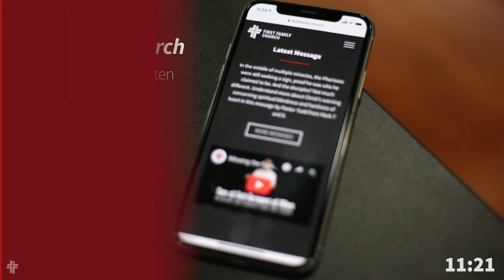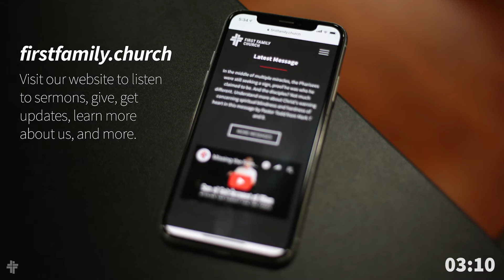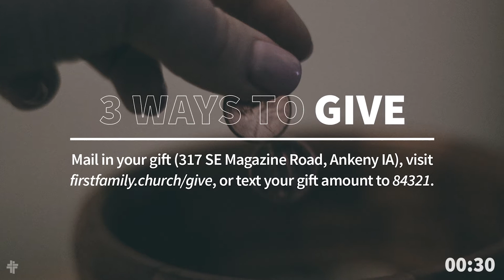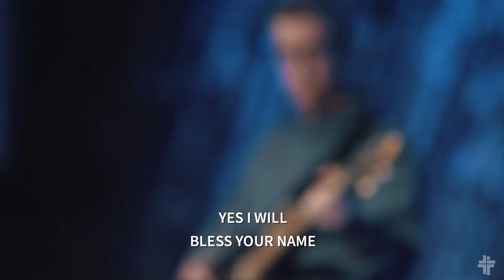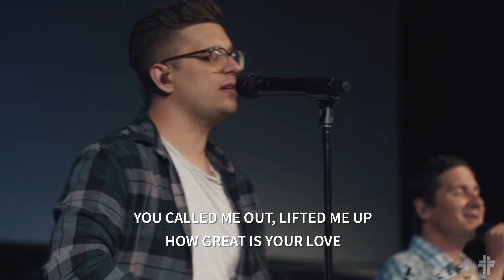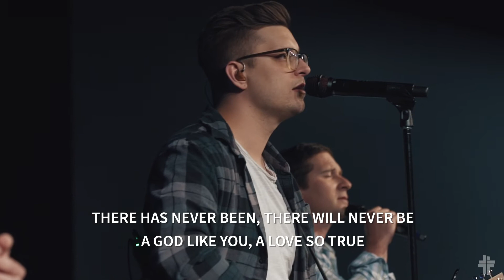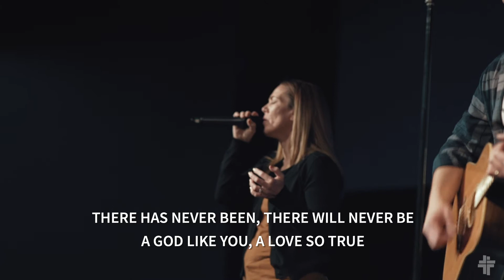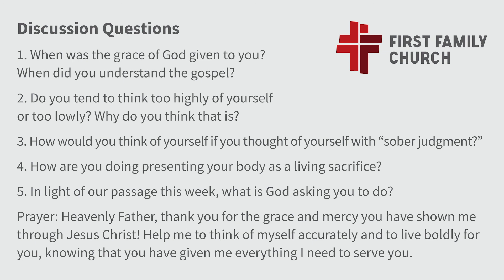May 10 Celebration Service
Join us online this morning as we continue our series on spiritual gifts with Pastor Travis!